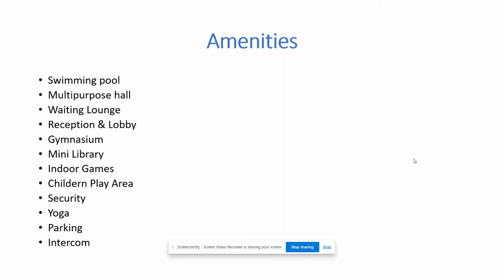BUY APARTMENTS at PATIGHANAPUR, VELIMALLA KOLLURU, Hyderabad, 9652317300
7.67 ACERS
7.27 GUNTAS
7 TOWERS
6 FLOORS
684 FLATS
2,3,4 BHK

PER SFT RS 2499/- INCLUDING ALL AMENITIES

2BHK 1050, 1200,1250 sfts
3BHK1400,1650, 1850, 2000, 2070  sfts

OPTIONS :
100% payment - 2499/sft
50:50 payment - 2799/sft
30:70 payment - 2999/sft
20:80 payment - 3099/sft

5 min ORR exit : 2, Kollur
2 min GAUDIUM international school
5 min Samasthi international school
5 min BDL, Bhanur
5 min Visaka/Sail/Jindal/Tata
6 min ORR exit :3
20 min Wipro junction
20 min IT Financial district
30 min AIRPORT
Surrounded by many upcoming projects

Amenities;

Swimming pool
Multipurpose hall
Waiting Lounge
Reception & Lobby
Gymnasium
Mini Library
Indoor Games
Childers Play Area
Security
Yoga
Parking
Intercom
Drinking water Line(RO)
Solar Fenced Wall
Scanning Entrance
Rain Water Harvesting
Jogging Track
Mini Super Market
Clinic
Pharmacy
Sand pit
Common WiFi
LIFT
Guest Suits.

2 bedroom apartments in hyderabad india
terrace rights in apartments in hyderabad
apartments in gated community in hyderabad
interior design for apartments in hyderabad
i want to buy apartment in hyderabad
i want to buy a flat in hyderabad
is it good to buy flat in hyderabad
is it worth buying flat in hyderabad